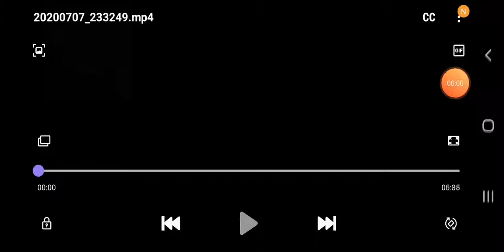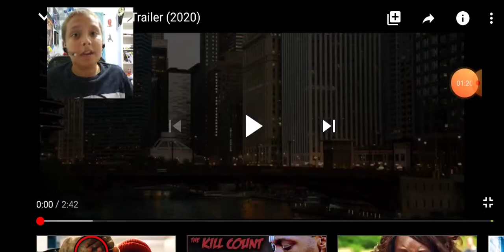Scary,But Awesome At The Same Time|Candyman(2020)Official Trailer|Reaction|DannyTKB|155 Subs Special